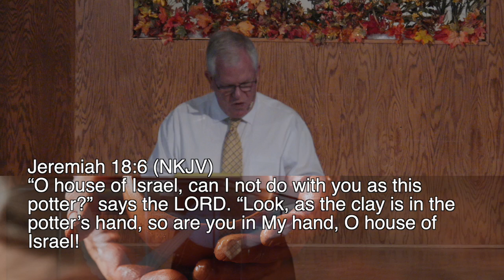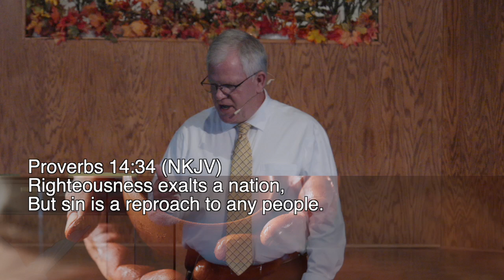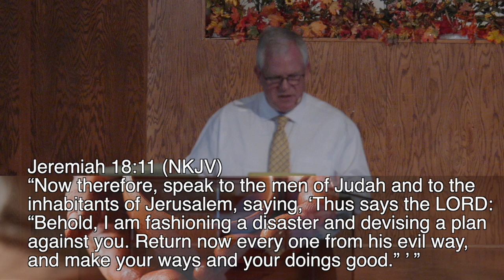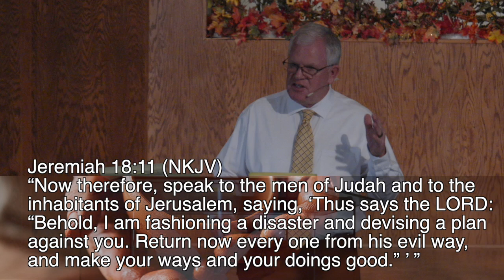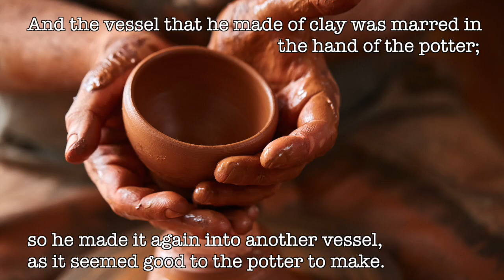The Clay In The Potter's Hands 6 (9/29/24)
The word which came to Jeremiah from the LORD, saying:

“Arise and go down to the potter’s house, and there I will cause you to hear My words.”

Then I went down to the potter’s house, and there he was, making something at the wheel.

And the vessel that he made of clay was marred in the hand of the potter; so he made it again into another vessel, as it seemed good to the potter to make.

Then the word of the LORD came to me, saying:

“O house of Israel, can I not do with you as this potter?” says the LORD. “Look, as the clay is in the potter’s hand, so are you in My hand, O house of Israel!

The instant I speak concerning a nation and concerning a kingdom, to pluck up, to pull down, and to destroy it,

if that nation against whom I have spoken turns from its evil, I will relent of the disaster that I thought to bring upon it.

if it does evil in My sight so that it does not obey My voice, then I will relent concerning the good with which I said I would benefit it.

“Now therefore, speak to the men of Judah and to the inhabitants of Jerusalem, saying, ‘Thus says the LORD: “Behold, I am fashioning a disaster and devising a plan against you. Return now every one from his evil way, and make your ways and your doings good.” ’ ”

Righteousness exalts a nation,
But sin is a reproach to any people.